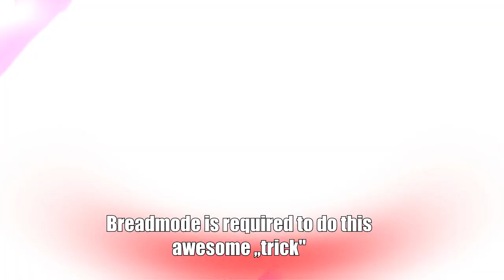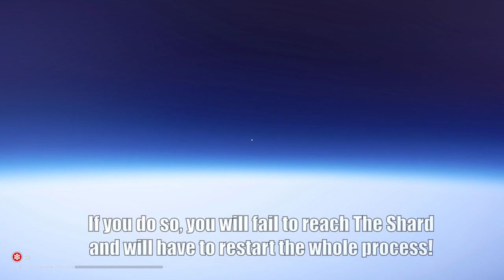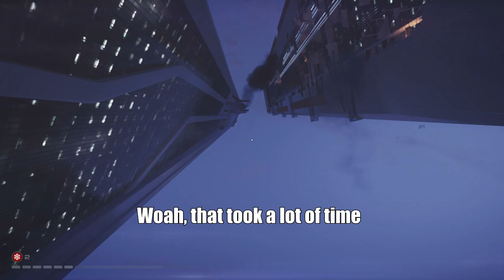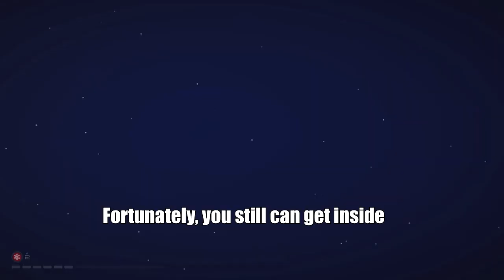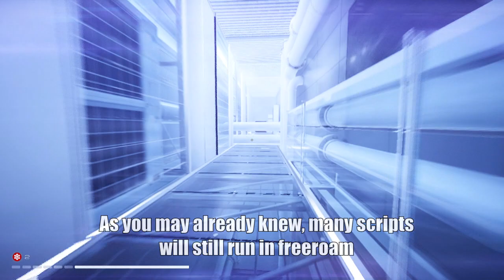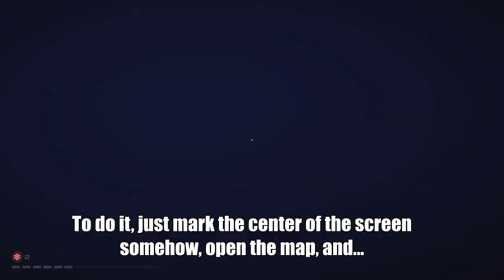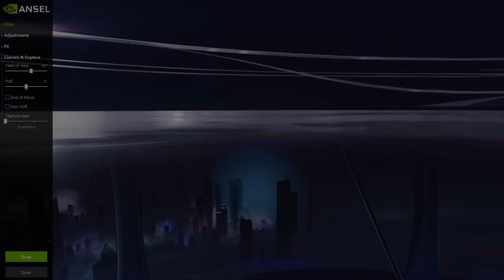THE SHARD in FREEROAM [NO SCAM] [100% LEGIT]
Never thought it will happen, right? Well, finally we can get to The Shard in freeroam without any cheats nor trainers! But... well, prepare yourself for 3 hours long MEC marathon!

Thanks again to mirrorsedgefan for helping me in not giving up on this idea!